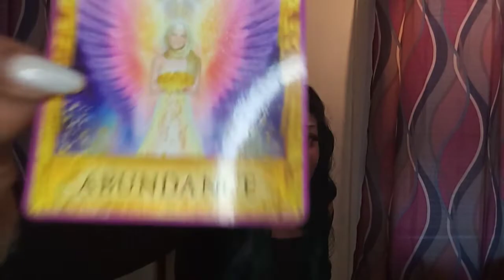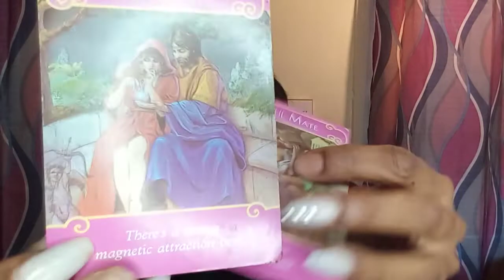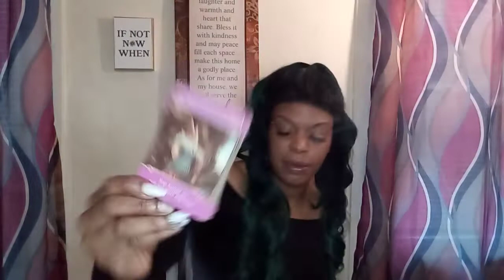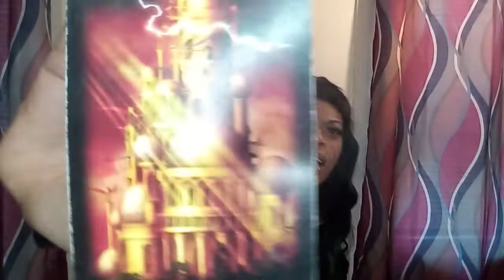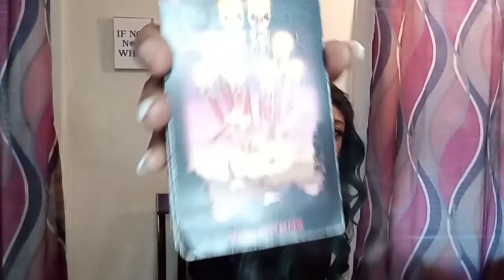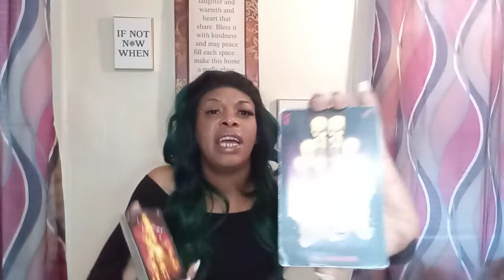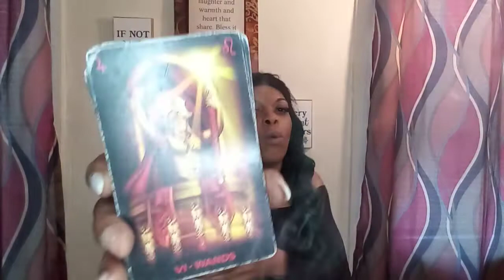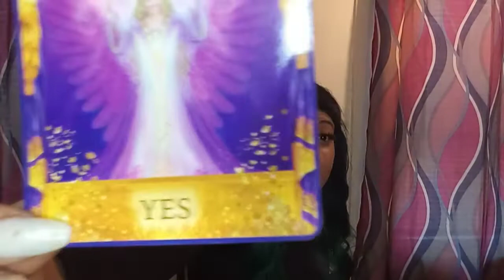Aries Love Messages💌 June 6-12th GO GET YA SOULMATE💑 THEIR WAITING👀💞❤